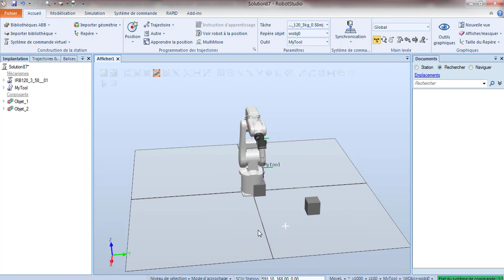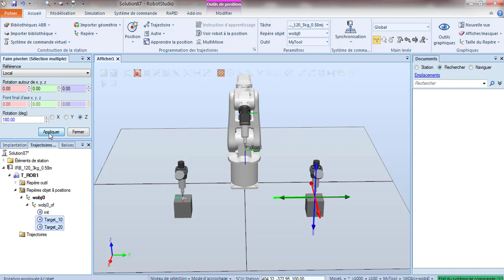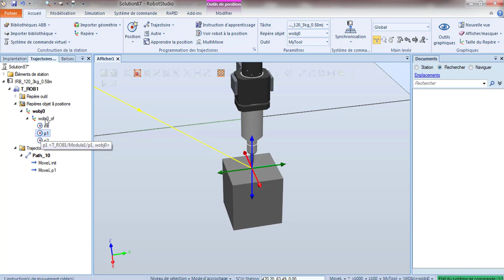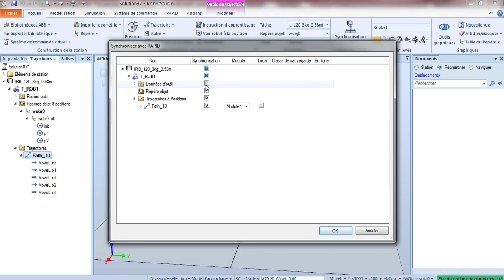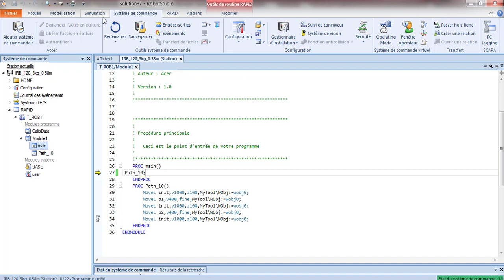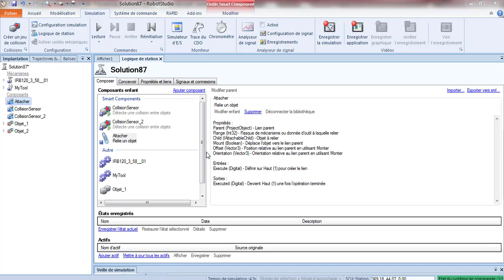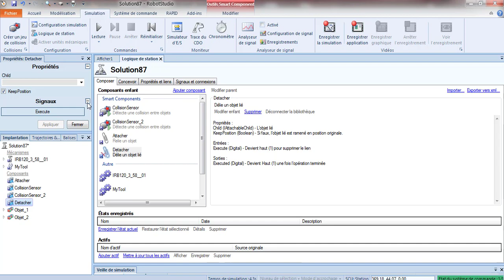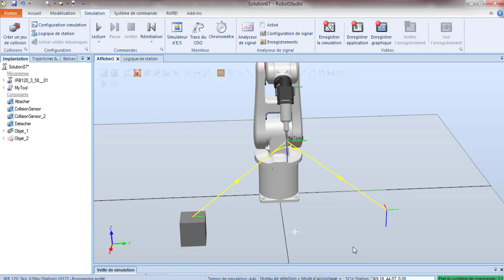robotstudio pick and place 1